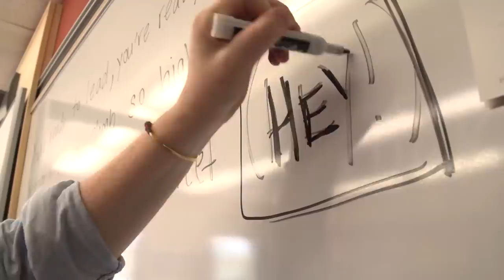Girl of the Future